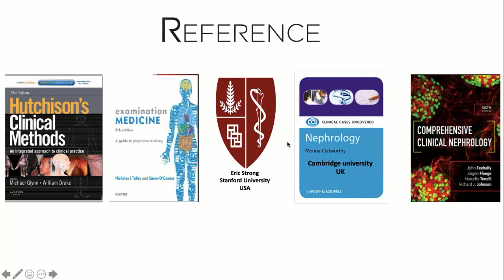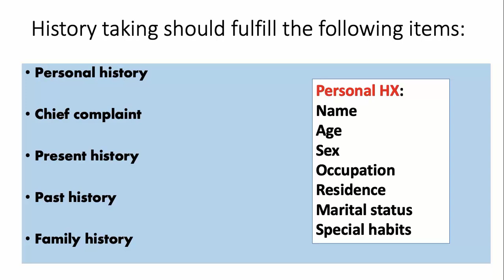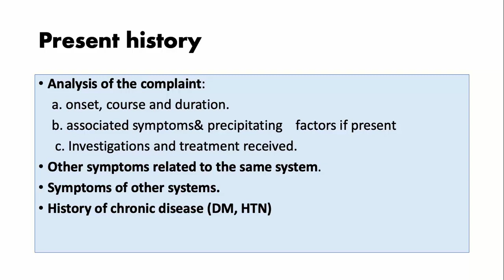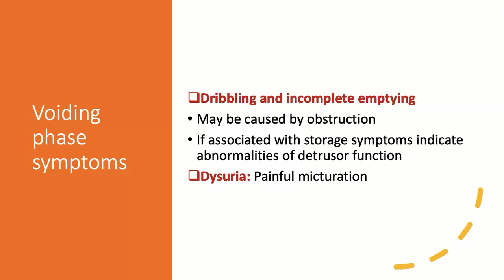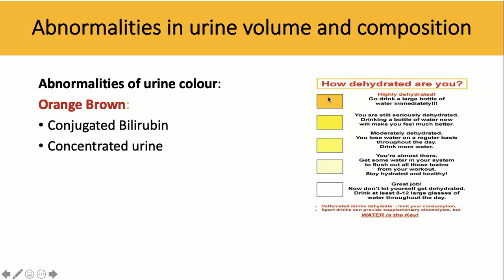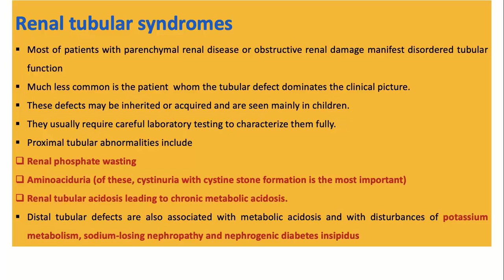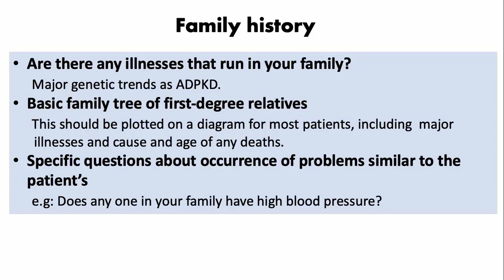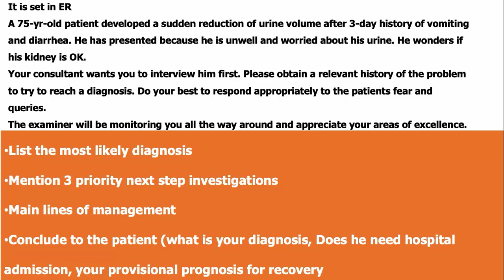History Taking- Renal Case, Emad Magdy, MD